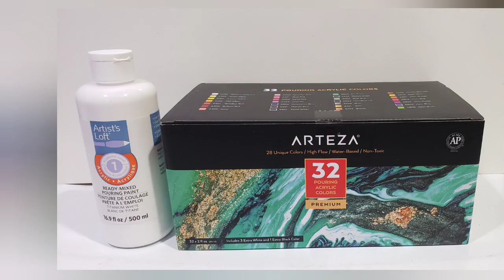Fluid Acrylic painting/Easiest Abstract/Premixed Pouring Paints/Flipcup pour/Rainbow Canvas #10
Rainbow Canvas hopes everyone could enjoy creating fun fluid paintings.
You just follow step-by-step to do Fluid Acrylic paintings and will get tons of fun and Wows!
You could use premixed pouring acrylic colors or DIY to mix acrylic paints with some pouring medium like Floetrol & water.

This video showed the steps to do fluid painting with premixed pouring acrylics. No Floetrol or water added.

Panels and drawing papers are not recommended for fluid pouring projects as the paints are too heavy that will bend the panels and papers. Other materials will list for the individual lessons each time.

Most of my art supplies could get from one site like Amazon, Michaels, Walmart, or Blick Art.